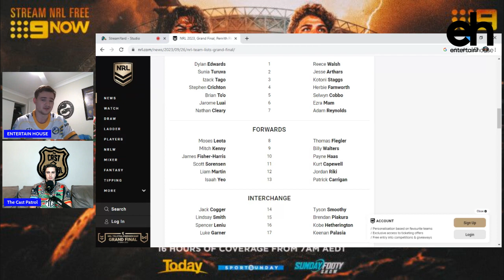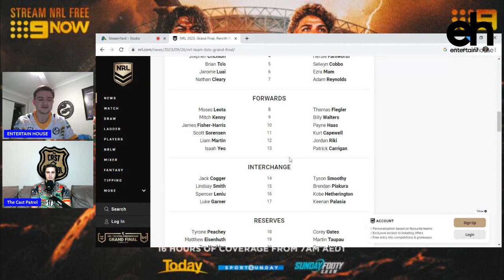NRL 2023 GRAND FINAL PREVIEW + TIP